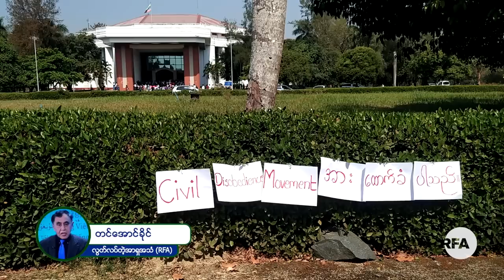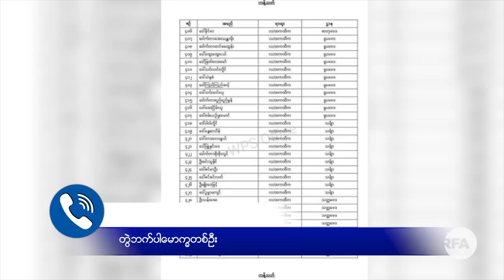တက္ကသိုလ်များက ဝန်ထမ်းတစ်သောင်းကျော် တာဝန်ကနေ ယာယီရပ်ဆိုင်း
တက္ကသိုလ်တွေက ဝန်ထမ်းတသောင်းကျော် တာဝန်ကနေယာယီရပ်ဆိုင်း
■  တက္ကသိုလ်တွေက နောက်ဆုံးနှစ်အတန်းနဲ့ ဘွဲလွန်အတန်းတွေကို မေလ ၃ ရက်နေ့က ဖွင့်မယ်လို့ကြေညာအပြီး ကျောင်း တက်သူ ၁၀ ရာခိုင်နှုန်းလောက်ပဲ လာတက်ပါတယ်။ ကျောင်းတက်သူ ကျောင်းသားမရှိသလို ဆရာတွေလည်း CDM ဝင်နေတာကြောင့် မရှိဖြစ်နေတာပါ။ ဒါကြောင့် မေလ ၅ရက်နေ့ကစပြီး ကျောင်းမလာတဲ့ ဆရာတွေ ဝန်ထမ်းတွေကို တာဝန်ကနေ ယာယီရပ်ဆိုင်းတယ်လို့ ထုတ်ပြန်ခဲ့ပါတယ်။

အဲ့သလိုရပ်ဆိုင်းတာမှာ မေလ ၈ရက်နေ့အထိ အဆင့်မြင့်ပညာဦးစီးဌာန လက်အောက်က တက္ကသိုလ် ၄၈ခုရှိတဲ့ အနက် ၃၆ကျောင်း နဲ့ နည်းပညာတက္ကသိုလ်၊ ကွန်ပျူတာတက္ကသိုလ်တွေက ဆရာ၊ ဆရာမနဲ့ ဝန်ထမ်းစုစုပေါင်း ၁၁၀၀၀လောက် ရဲ့ အမည်စာရင်း ထုတ်ပြန်ထားပါတယ်။   ဒီအကြောင်း တွေနဲ့သက်ပြီး CDMမှာ ပါဝင်နေတဲ့ လုံခြုံရေးအရ အမည်မဖော်လိုတဲ့ တွဲဘက် ပါမောက္ခတဦးကို RFA ဝိုင်းတော်သား ဦးတင်အောင်ခိုင် ဆက်သွယ်မေးမြန်းထားပါတယ်။
- Unicode
တကၠသိုလ္ေတြက ဝန္ထမ္းတေသာင္းေက်ာ္ တာဝန္ကေနယာယီရပ္ဆိုင္း
■  တကၠသိုလ္ေတြက ေနာက္ဆုံးႏွစ္အတန္းနဲ႔ ဘြဲလြန္အတန္းေတြကို ေမလ ၃ ရက္ေန႔က ဖြင့္မယ္လို႔ေၾကညာအၿပီး ေက်ာင္း တက္သူ ၁၀ ရာခိုင္ႏႈန္းေလာက္ပဲ လာတက္ပါတယ္။ ေက်ာင္းတက္သူ ေက်ာင္းသားမရွိသလို ဆရာေတြလည္း CDM ဝင္ေနတာေၾကာင့္ မရွိျဖစ္ေနတာပါ။ ဒါေၾကာင့္ ေမလ ၅ရက္ေန႔ကစၿပီး ေက်ာင္းမလာတဲ့ ဆရာေတြ ဝန္ထမ္းေတြကို တာဝန္ကေန ယာယီရပ္ဆိုင္းတယ္လို႔ ထုတ္ျပန္ခဲ့ပါတယ္။

အဲ့သလိုရပ္ဆိုင္းတာမွာ ေမလ ၈ရက္ေန႔အထိ အဆင့္ျမင့္ပညာဦးစီးဌာန လက္ေအာက္က တကၠသိုလ္ ၄၈ခုရွိတဲ့ အနက္ ၃၆ေက်ာင္း နဲ႔ နည္းပညာတကၠသိုလ္၊ ကြန္ပ်ဴတာတကၠသိုလ္ေတြက ဆရာ၊ ဆရာမနဲ႔ ဝန္ထမ္းစုစုေပါင္း ၁၁၀၀၀ေလာက္ ရဲ႕ အမည္စာရင္း ထုတ္ျပန္ထားပါတယ္။   ဒီအေၾကာင္း ေတြနဲ႔သက္ၿပီး CDMမွာ ပါဝင္ေနတဲ့ လုံၿခဳံေရးအရ အမည္မေဖာ္လိုတဲ့ တြဲဘက္ ပါေမာကၡတဦးကို RFA ဝိုင္းေတာ္သား ဦးတင္ေအာင္ခိုင္ ဆက္သြယ္ေမးျမန္းထားပါတယ္။
- Zawgyi
လွတ်လပ်တဲ့အာရှအသံ
မြန်မာသတင်းနဲ့ဗီဒီယိုတွေ ကြည့်နိုင်ဖို့